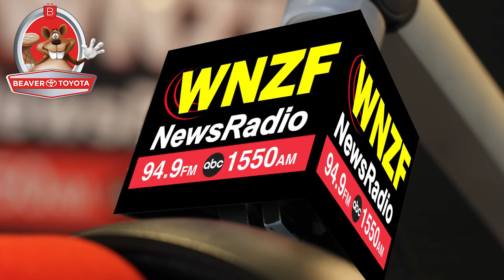Flagler's Morning News Wednesday, June 27th, 2018